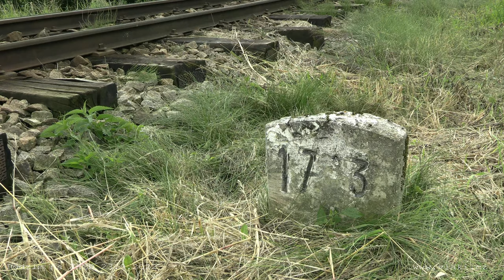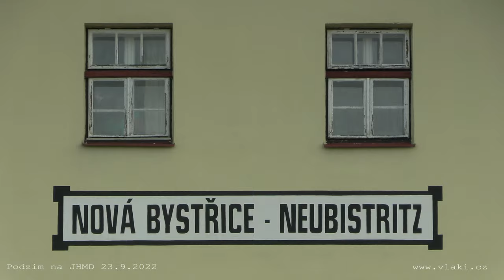Podzim na JHMD 23. a 24. 9. 2022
Poslední parní jízda před zastavením provozu